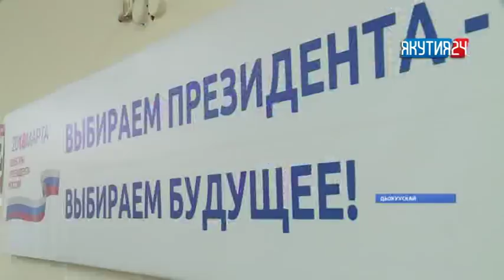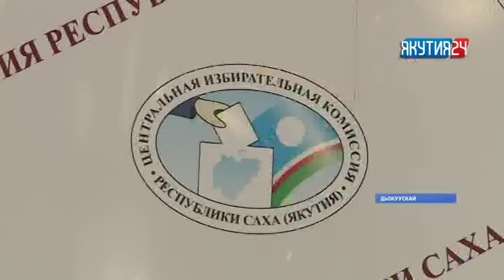«Саха сирэ» информационнай биэрии. Кулун тутар 19 күнэ, 20:30 ч.